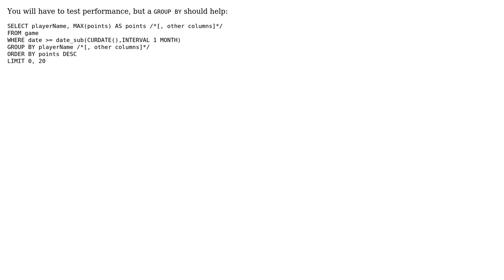Code Review: Query of top players of the month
With thanks & praise to God, and with thanks to the many people who have made this project possible! | Content (except music & images) licensed under CC BY-SA | Music | Images & others | With thanks to user user674887 user Peter Lang and the Stack Exchange Network Trademarks are property of their respective owners. You are responsible for your own actions.